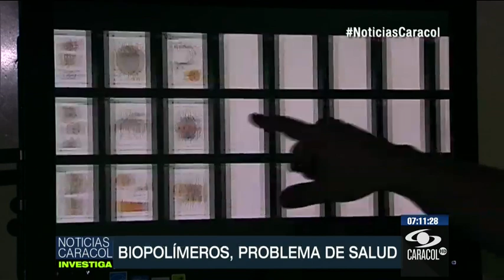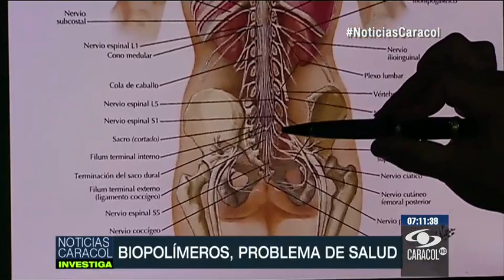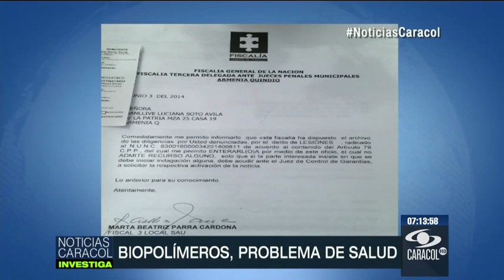Biopolímeros: un sueño de belleza que termina en pesadilla- 21 Noviembre 2014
Se calcula que en el Eje Cafetero y Valle hay unas 30 mil víctimas. ¿Qué hacen autoridades para evitar y castigar el uso de este peligroso material plástico?